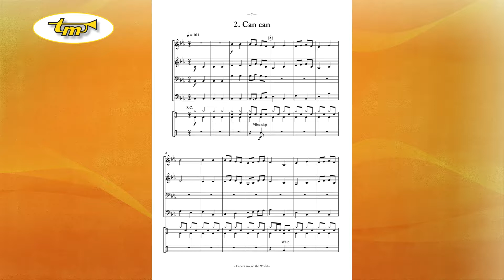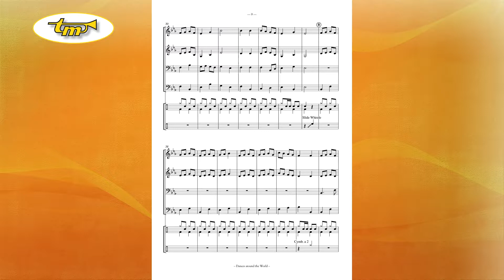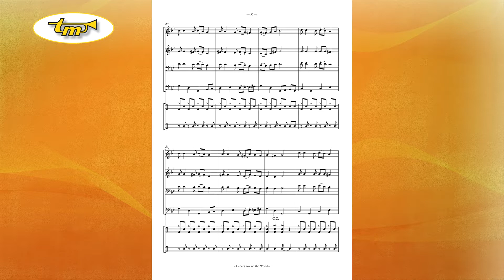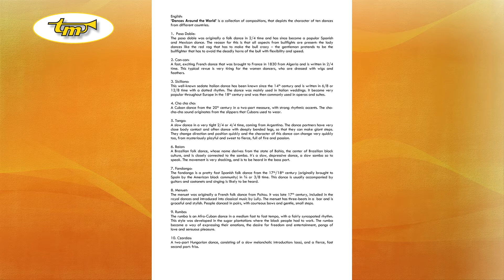Dances Around The World - Young Band - Kouwenhoven - Tierolff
‘Dances Around the World’ is a collection of compositions, that depicts the character of ten dances

1. Paso Doble:
The paso doble was originally a folk dance in 2/4 time and has since become a popular Spanish
and Mexican dance. The reason for this is that all aspects from bullfights are present: the lady
dances like the red rag that has to make the bull crazy – the gentleman pretends to be the
bullfighter that has to avoid the deadly horns of the bull with flexibility and speed.

2. Can-can:
A fast, exciting French dance that was brought to France in 1830 from Algeria and is written in 2/4
time. This typical revue is very tiring for the women dancers, who are dressed with wigs and
feathers.

3. Siciliano:
This well-known sedate Italian dance has been known since the 14th century and is written in 6/8 or
12/8 time with a dotted rhythm. The dance was mainly used in Italian weddings. It became very
popular throughout Europe in the 18th century and was then commonly used in operas and suites.

4. Cha cha cha:
A Cuban dance from the 20th century in a two-part measure, with strong rhythmic accents. The chacha-
cha sound originates from the slippers that Cubans used to wear.

5. Tango:
A slow dance in a very tight 2/4 or 4/4 time, coming from Argentina. The dance partners have very
close body contact and often dance with deeply bended legs, so that they can make giant steps.
They change direction and position quickly and the character of this dance can change very quickly
too, from mysteriously playful and sweet to fierce, full of fire and passion.

6. Baïon:
A Brazilian folk dance, whose name derives from the state of Bahia, the center of Brazilian black
culture, and is closely connected to the samba. It’s a slow, depressive dance, a slow samba so to
speak. The movement is very shocking, and is to be heard in the bass part.

7. Fandango:
The fandango is a pretty fast Spanish folk dance from the 17th/18th century (originally brought to
Spain by the American black community) in ¾ or 3/8 time. This dance is usually accompanied by
guitars and castanets and singing is likely to be heard.

8. Menuet:
The menuet was originally a French folk dance from Poitou. It was late 17th century, included in the
royal dances and introduced into classical music by Lully. The menuet has three-beats in a bar and is
graceful and stylish. People danced in pairs, with courteous bows and gentle, small steps.

9. Rumba:
The rumba is an Afro-Cuban dance in a medium fast to fast tempo, with a fairly syncopated rhythm.
This style was developed in the sugar plantations where the black people had to work. The rumba
became a way of expressing their emotions, the desire for freedom and entertainment, pangs of
love and sensuous pleasure.

10. Czardas:
A two-part Hungarian dance, consisting of a slow melancholic introduction: lassú, and a fierce, fast
second part: friss.